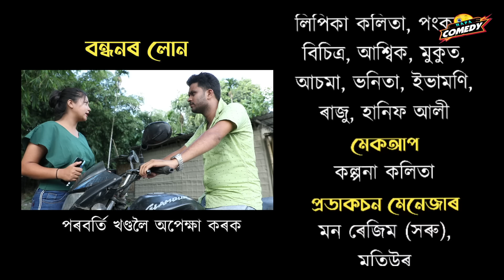বন্ধনৰ লোন খণ্ড-৬ । Bandhanr Loan Ep-6 । Assamese Comedy Video । Hapa Comedy